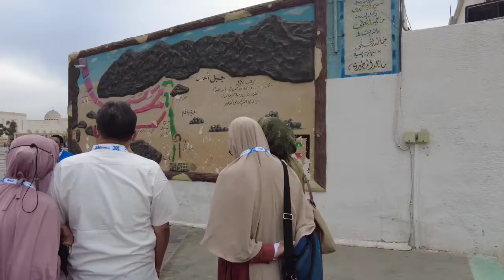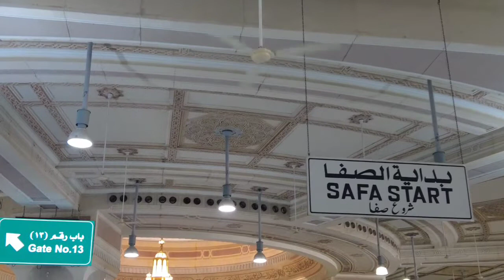Dokumentasi vidio perjalanan umroh 16 MARET 2024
Assalamualaikum Wr.Wb.
Selamat datang di chanel saya pandawa5 .
Vidio ini adalah gambaran singkat tentang perjalanan umroh di tanah harom (tanah suci)
Bersama Tazkia travel and tours . Semoga kita semua berada pada lindungan Allah SWT.
Perjalanan ibadah umroh ini mengunjungi beberapa tempat di kota madinah Dan makkah
Semoga perjalanan umroh ini di berikan umroh yang mabrur Amin yarobal alamin.
Terimakasih wasallamualaikum.Wr,Wb.

@hery Pandawa5
Heripandawa5